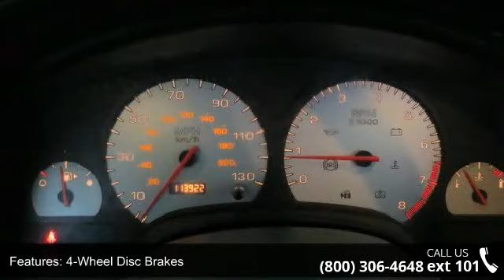2004 Saturn L-Series L300 3 - Lou Fusz Mazda - St. Louis, MO 63132